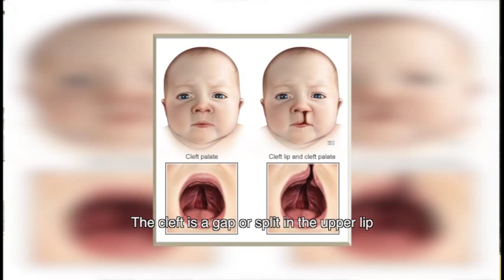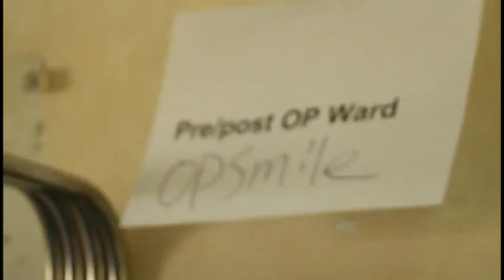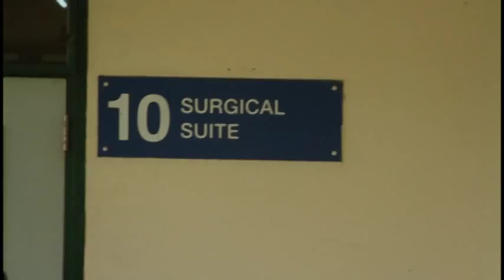PROJECT SMILE PART 1